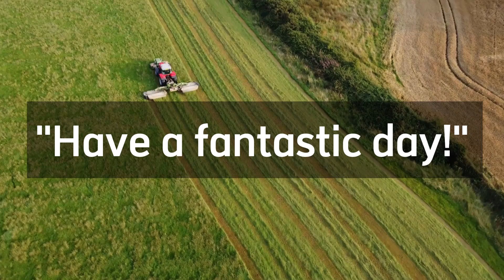Have a fantastic day!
A big thank you to everyone supporting this channel. Looking forward to seeing you again in my next video! ❤️